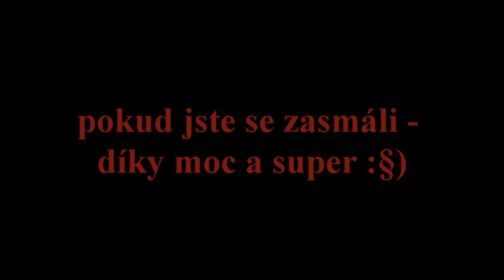Štípačka WOODSTER 7,5 t lv80 - nepovedené záběry k zasmání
při natáčení videií se kolikrát záběry nepovedou a pokazí se :-) Ale dá se u toho zasmát .